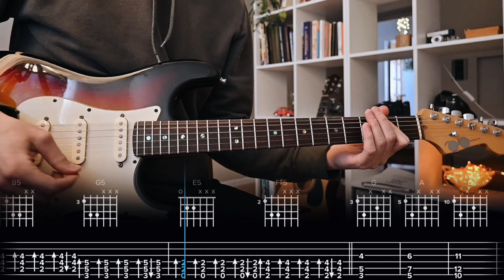VACANT Kxllswxtch Сover / Guitar Tab / Lesson / Tutorial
Hey there! I'm Egor and I'm all about making song tutorials on YouTube. My channel has over 1000 videos for you to check out.
You can order a song for analysis on the PaidTabs
When I'm filming, I use my trusty 2004 Fender Deluxe guitar and the Amplitube app for iOS for my guitar effects.
If you're having trouble keeping up with the videos, you can always adjust the speed in the "Playback Speed" settings. I usually suggest slowing it down to "0.75x”.
Reading guitar tabs is simple. There are six lines, each representing a guitar string (the top line is the first string "e" and the bottom line is the sixth string "E"). The numbers are the frets you play. If you see a "5" on the top line, play the fifth fret on the first string (e). If you see a "0" on the second line (counting from top to bottom), play the second string (B) without hitting any frets (open B string).